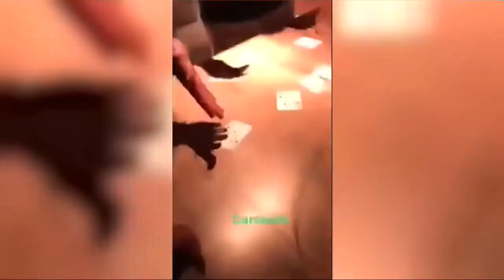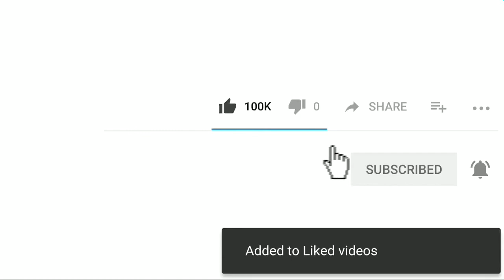Football player on social media|Cristiano_Ronaldo|Marcelo|Neymar|Messi